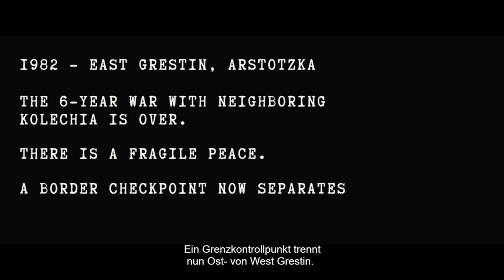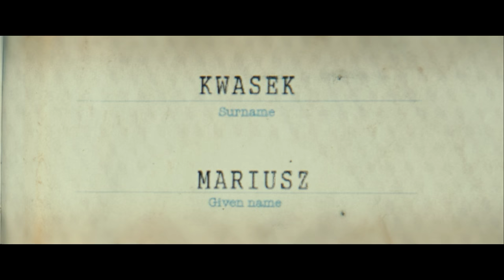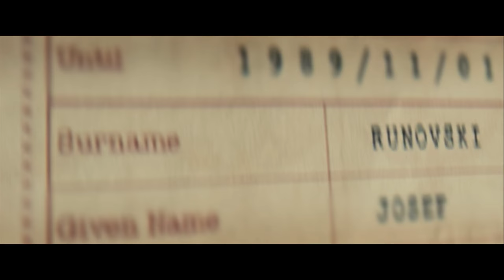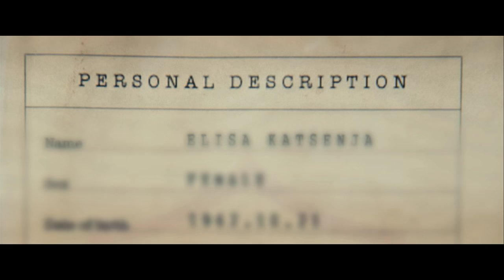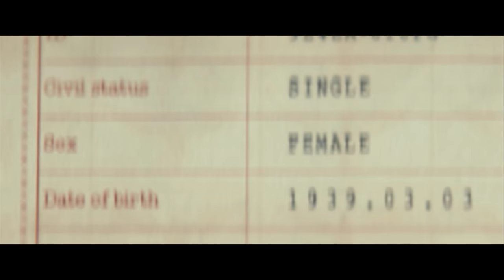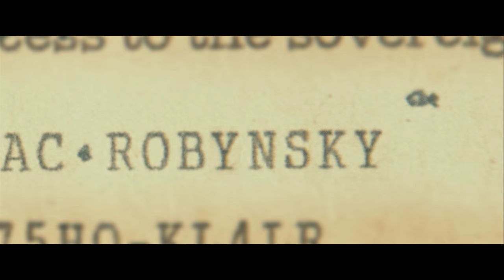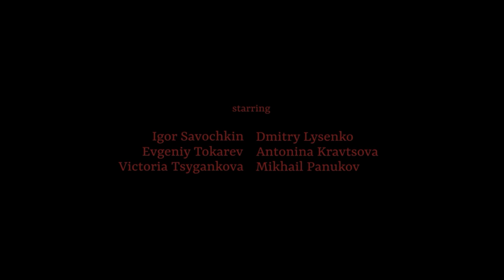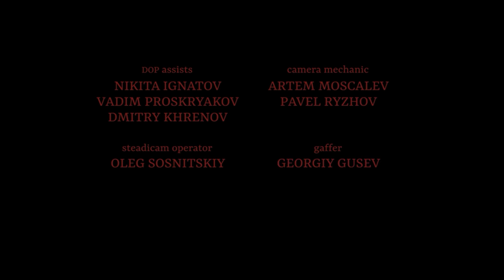Papers Please - Short Film 2018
Based on the Game "Papers Please" by Lucas Pope.

Starring: Igor Savochkin, Evgeniy Tokarev, Victoria Tsygankova, Dmitry Lysenko, Antonina Kravtsova, Mikhail Panukov

written by
Nikita Ordynskiy, Liliya Tkach, Lucas Pope